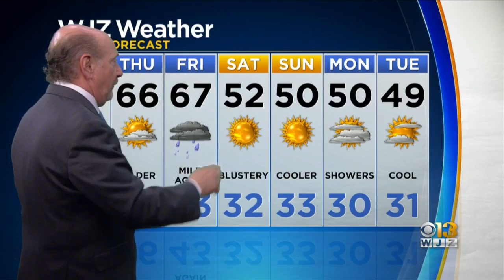Marty Bass Wednesday Morning Weather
It will be sunny today but milder today than yesterday.